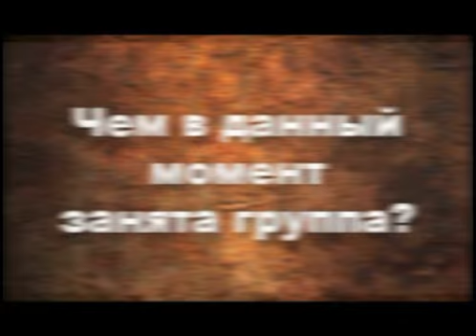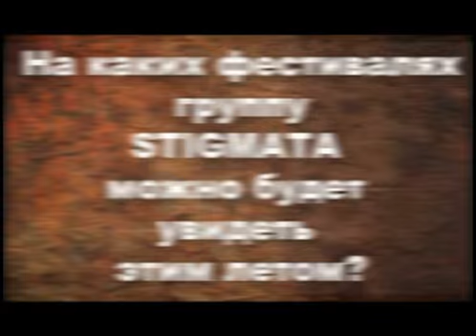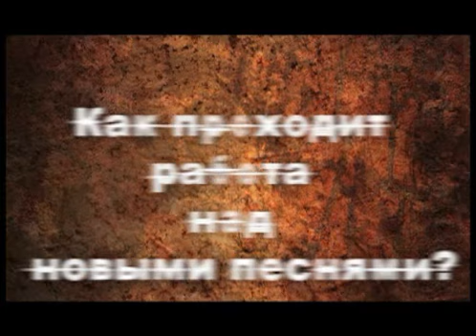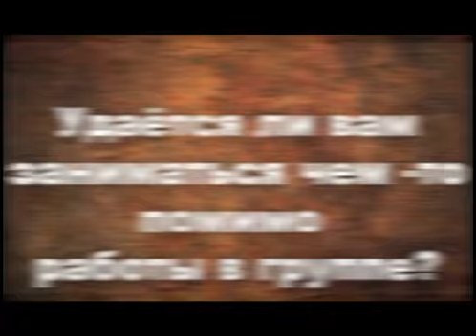STIGMATA - ИНТЕРВЬЮ (2008)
Интервью группы Stigmata. Парни делятся впечатлениями об уходящем сезоне и рассказывают о планах на будущее